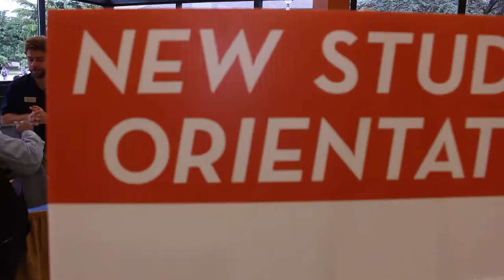Getting Ready for the Class of 2021